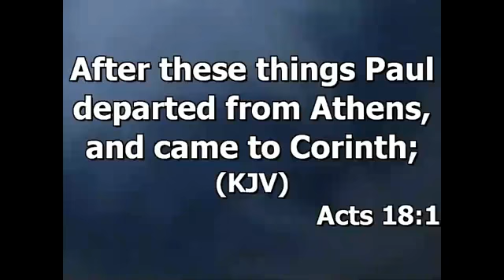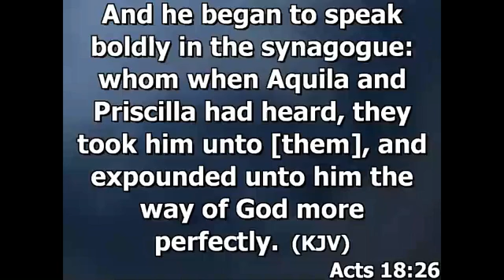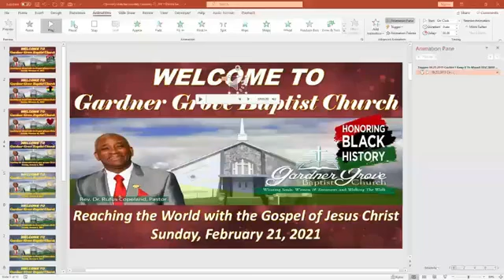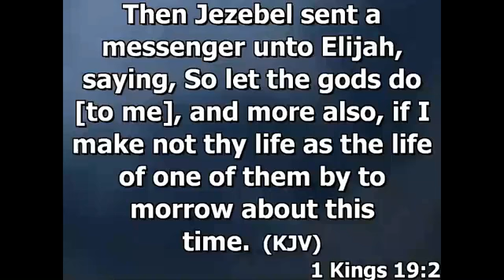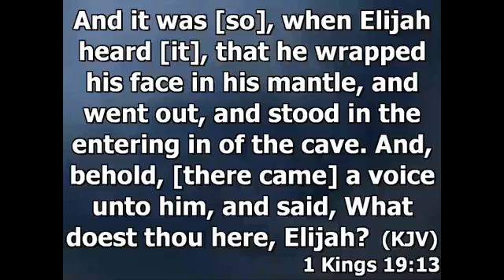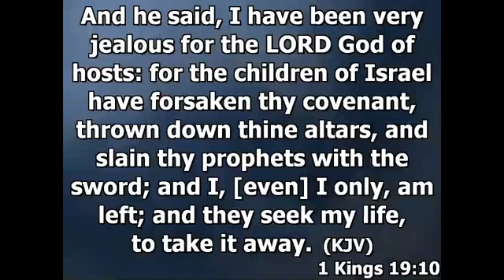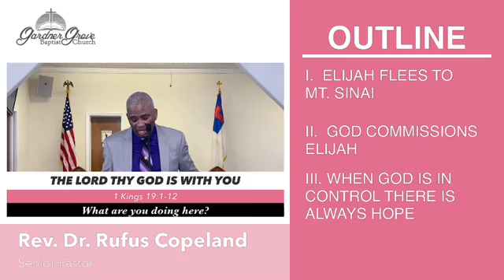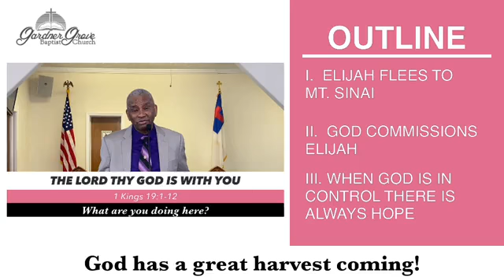The Lord Thy God Is With You - February 21, 2021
The Lord Thy God Is With You
Theme: What are you doing here?
1 Kings 19: 1-12
Pastor Rufus Copeland, Speaker

Sunday School Lesson:  Risk Taker
Acts 18:1-3, 18-21, 24-26; Romans 16:3-4
(Key Verse: Romans 16:3-4)
Trustee Ivory Hugee, Teacher